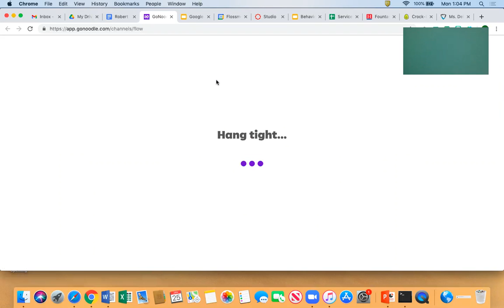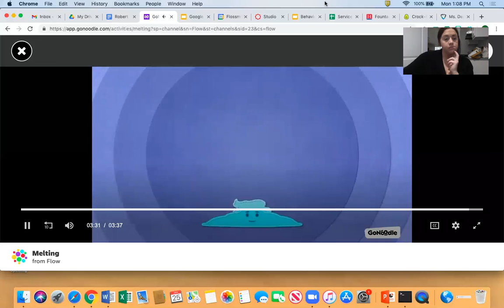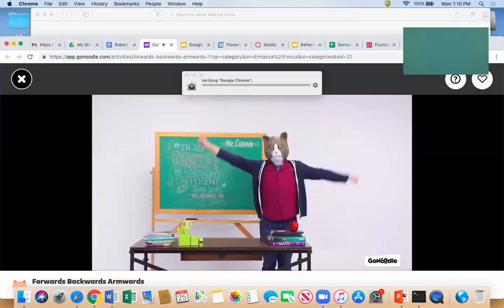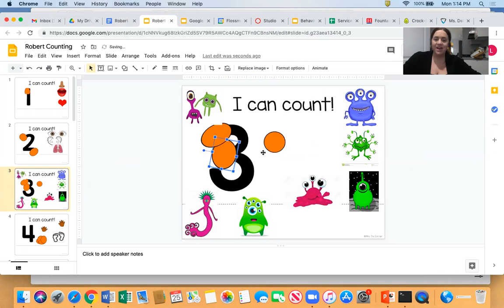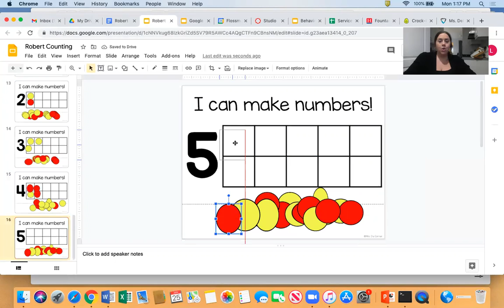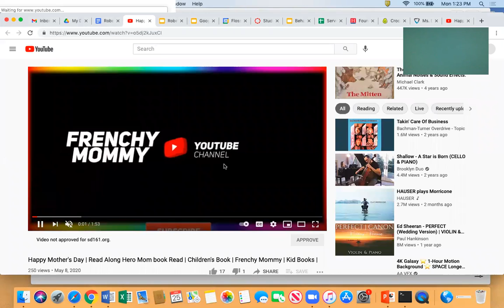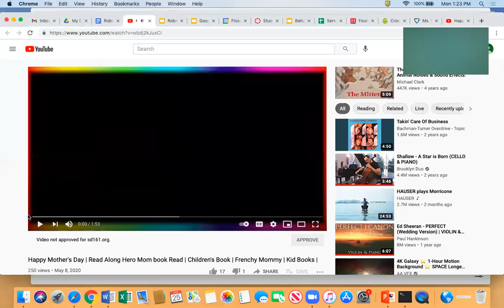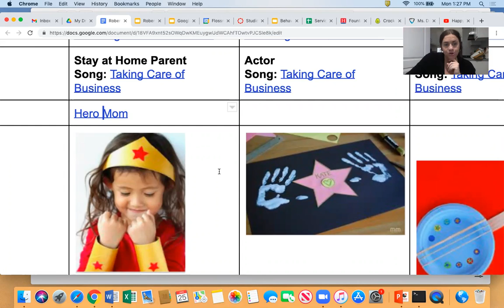Super Hero Mom Lesson Plan